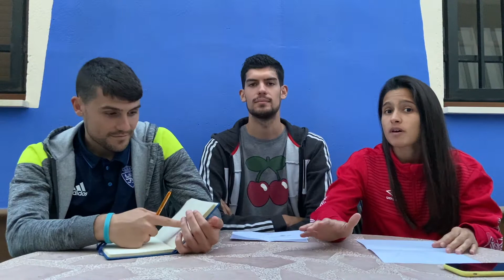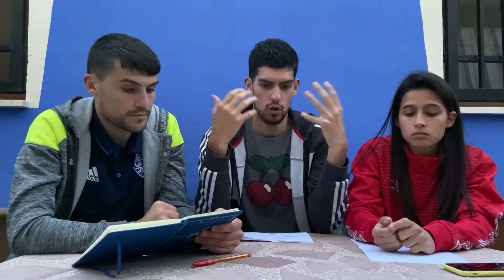CREAMOS NUESTROS ONCES CON 100 MILLONES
Hoy queríamos subir un poco la dificultad del reto. Venimos a crear nuestros onces con tan solo 100 millones de presupuesto y máximo 3 jugadores de 30 años o más. ¿Cuál os gusta más? Dejádnoslo en la cajita de comentarios.

• Instagram personales: @rgascon_7  ||   @agascon_10